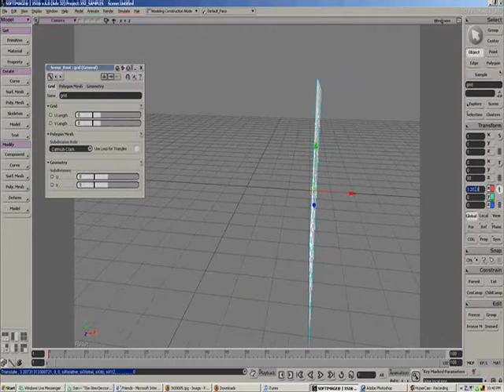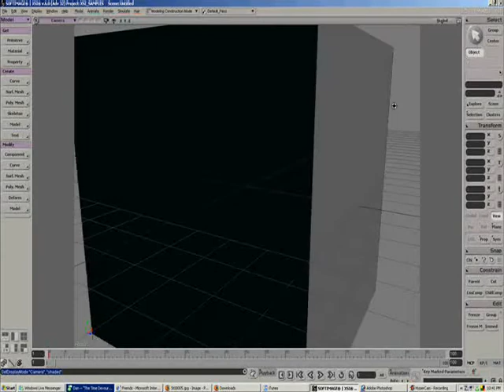LETS HELP DAN!!!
just a way to get u to work better.